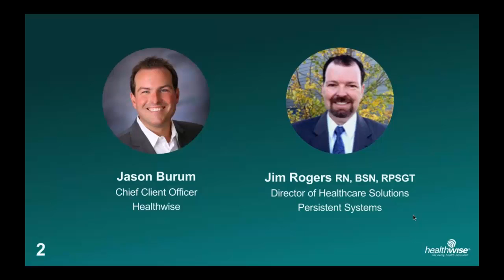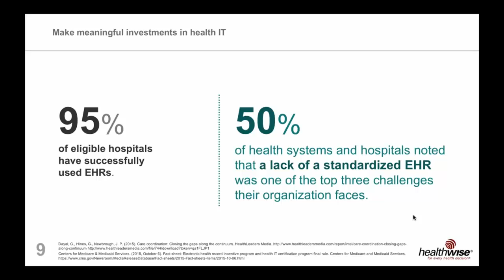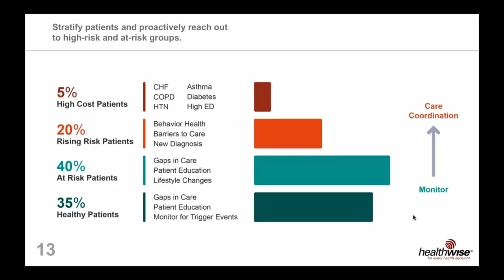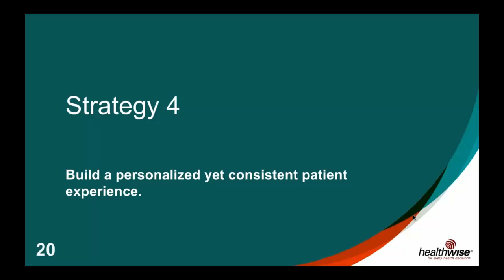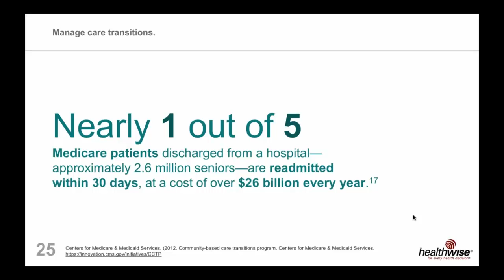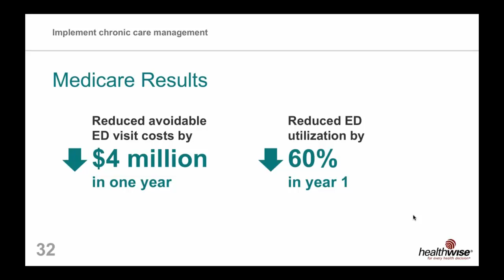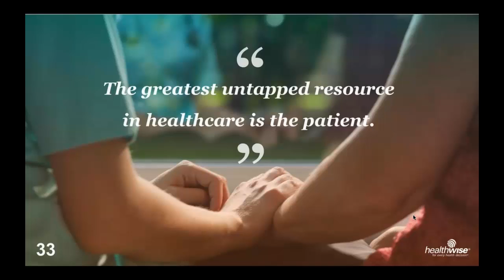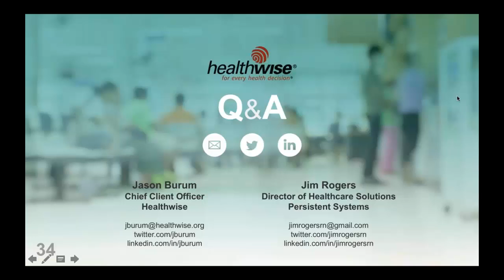Jump Start Your Care Coordination Program: 6 Strategies for Delivering Efficient, Effective Care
Researchers estimate that inadequate care coordination resulted in $25─$45 billion in wasteful spending in 2011 alone due to avoidable complications and unnecessary hospital readmissions. When care coordination is done right, it presents an exciting new way to transform health care delivery by engaging patients outside the walls of care and monitoring them throughout their health care experiences. Effective care coordination enables you to put the patient at the center of care, while simultaneously delivering services more efficiently. This webinar will show you how you can implement a patient-centered care coordination program that will help you increase quality as well as profit margins. Real-world examples will demonstrate how existing organizations have significantly cut readmission rates, reduced emergency room visits, and decreased costs with care coordination.

This webinar is geared toward the following executives and professionals: Care Coordination, Call Center / Contact Center, Clinical Transformation, Disease Management, Chronic Disease Management, Patient Access, Patient Experience / Patient Engagement, Population Health, Healthcare IT, and Quality of both healthcare providers and ACO organizations.

Learning Objectives
Attendees of this webinar will be able to:
1. Describe why care coordination is so crucial in today’s changing health care landscape.
2. Jump-start their own care coordination program with six strategies.
3. Identify how an effective care coordination program will benefit their organization through real-life examples.

About the speakers:
Jim Rogers is the Director of Healthcare Solutions for Persistent Systems, serving as a thought leader and consultant for care coordination, referral management, and ACO program development for some of the largest healthcare systems in the country. As the former director of the CenturaConnect Virtual Resource Center for Centura Health in Denver, Colorado, Jim was instrumental in the strategic plan and redesign of a 28-year-old call center. Traditionally focused on reactionary patient care, Jim transformed it into a proactive, patient-centered contact center supporting population health initiatives and care coordination across the Centura Health system.

As chief client officer at Healthwise, Jason Burum's commitment to the company's mission and market solutions is seen in his work with clients worldwide. He provides leadership and strategic thinking that help people make better health decisions. His market solution teams match the best mix of content and technical solution options with the unique needs of each client.